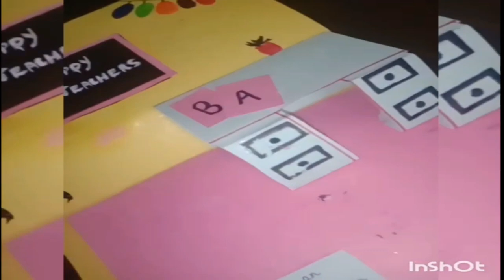TEACHER'S DAY 2021-22